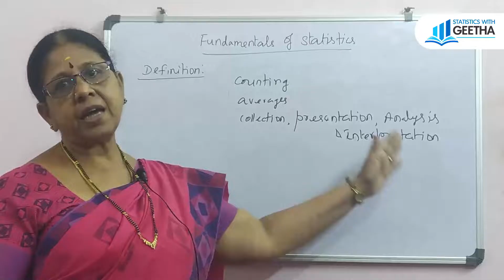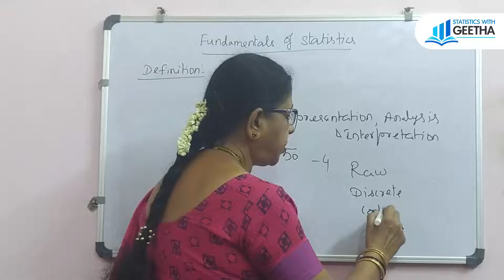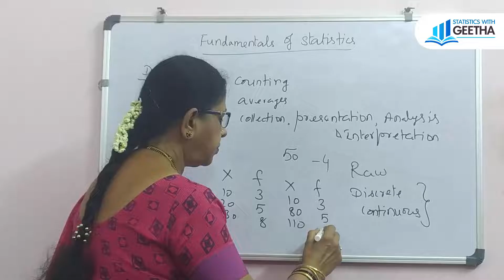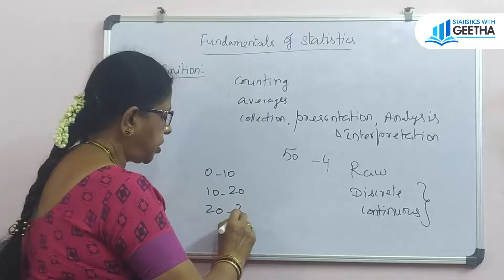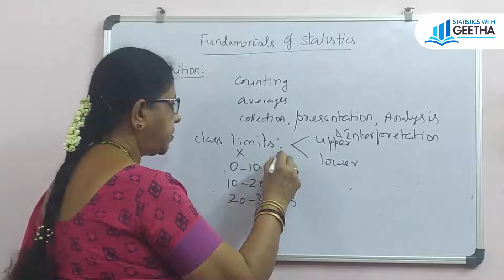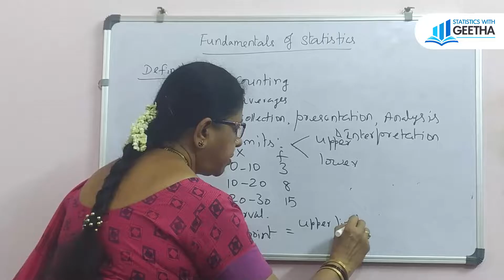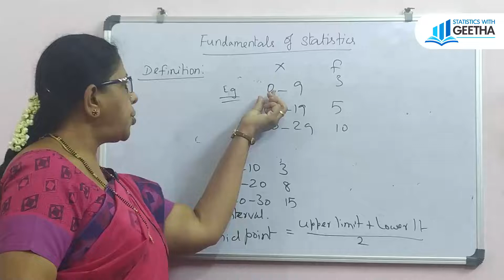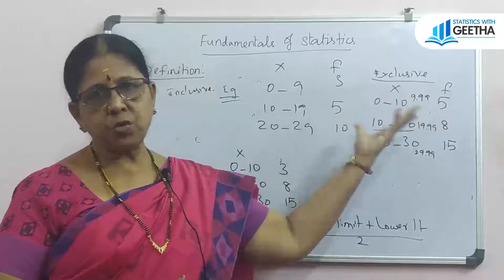Fundamentals of statistics - Introduction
Fundamentals of statistics
statistics - science of counting
statistics - science of averages
statistics - science of collection, presentation, analysis and interpretation of numerical data.
Data - Numerical values representing a characteristic.
Variable - which varies in value.
Frequency - the number representing the occurrence of the variable.
Types of data - 1. Raw data or individual observations
                            2. Discrete series
                            3. Continuous series
Raw data - only variables in terms of numbers.
Discrete series - variables have finite jumps with respective frequencies.
Continuous series - variables have class intervals with their respective frequencies.